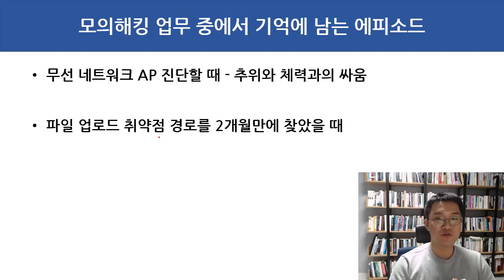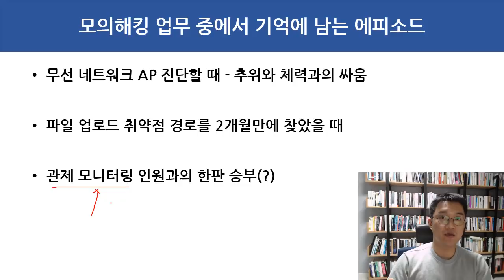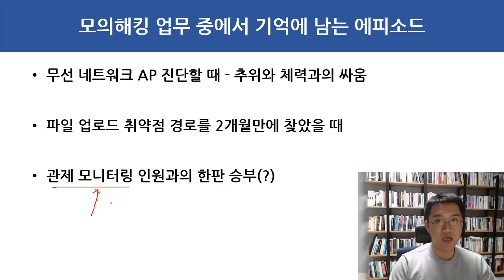(해킹, 보안) 모의해킹 업무 중에서 기억에 남는 에피소드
보안프로젝트 )에서 제공하는 IT 보안 강의입니다. 이번 주제는 "모의해킹 업무 중에서 기억에 남는 에피소드" 3가지를 나눔합니다.